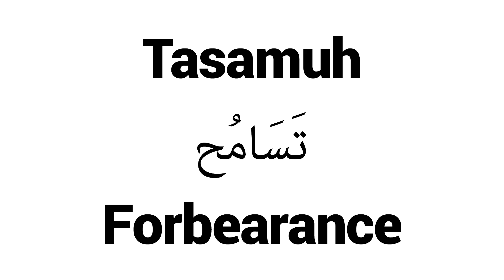How to Pronounce Tasamuh! - Middle Eastern Names